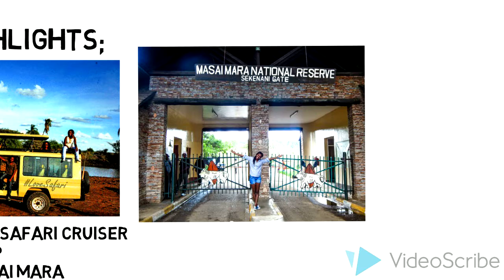Mara Overland Safari 2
The highlights of the adventures that will